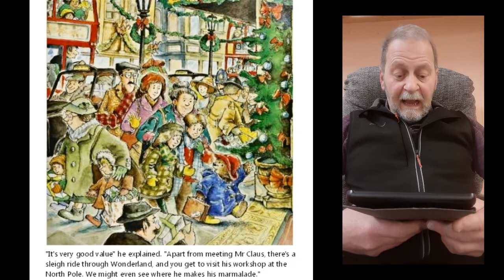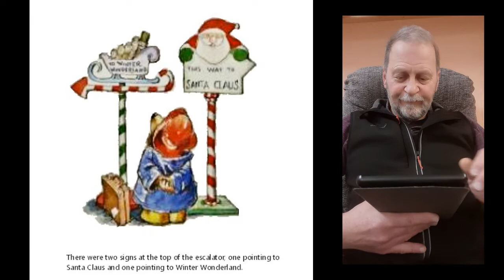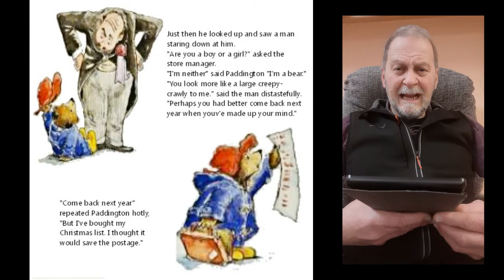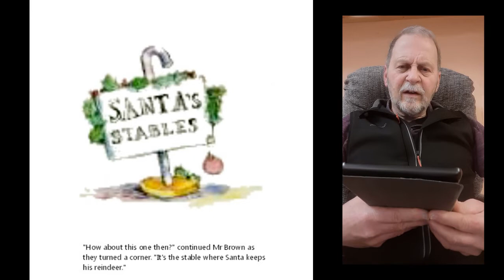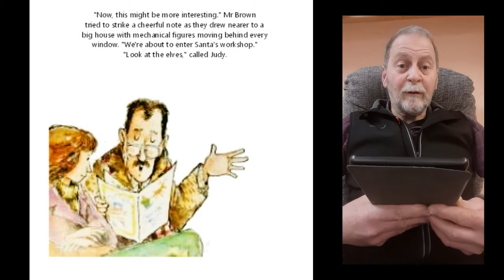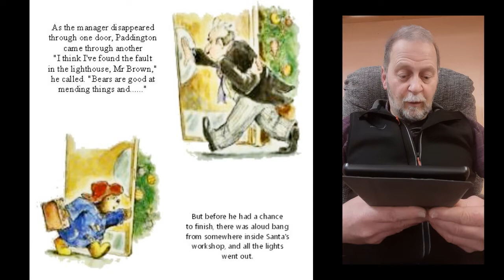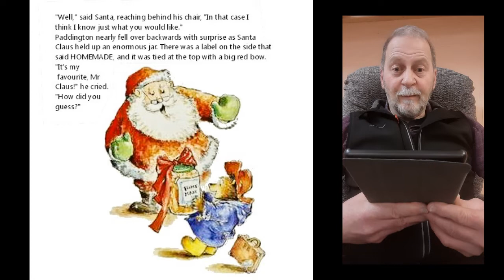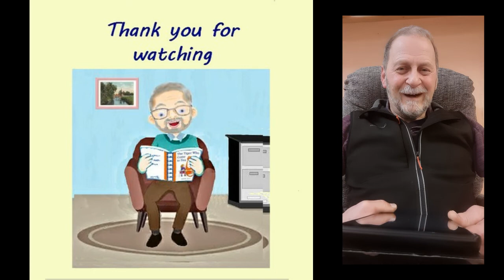Paddington and the Christmas Surprise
Children's Paddington Bear story read aloud.
Paddington goes to a store to see Santa and a winter wonderland.